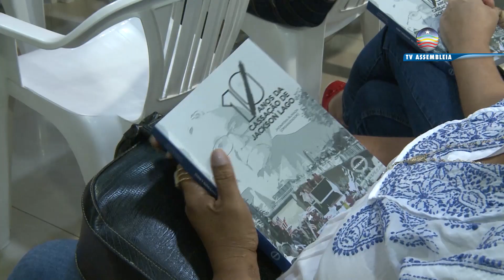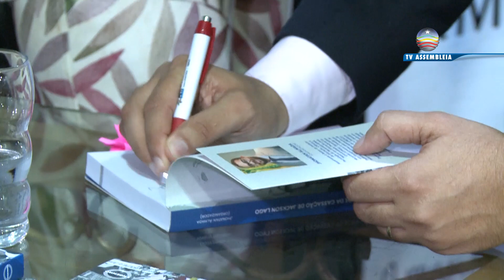Lançado o livro “10 anos da cassação de Jackson Lago”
O lançamento aconteceu na Livraria da Associação Maranhense de Escritores Independentes (Amei), com a presença de políticos, familiares e amigos do ex- governador do Maranhão. A obra é organizada pelo historiador e reitor do Iema, Jhonatan Almada.